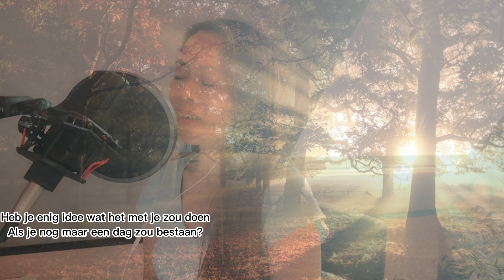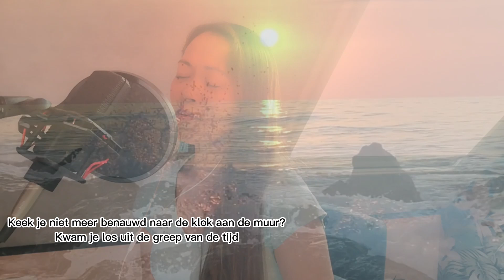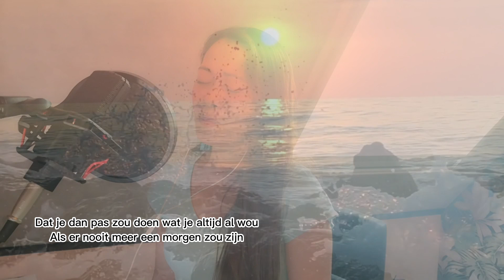Marco Bosato - Nooit meer een morgen | With Lyrics DutchSong | Shiela Piet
Practicing Dutch

❤️Thank you so much for your support & enjoy watching.
❤️ If you want to follow what I'm sharing on youtube, please do check my list below: